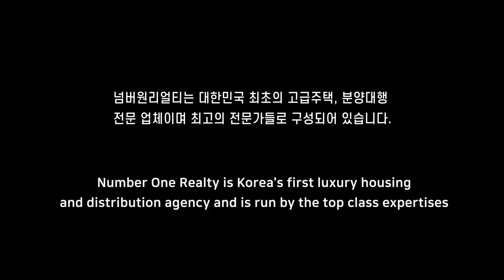트리마제 57평엔 미라클 미러가 있다??부자들이 사는 이유가 있구먼~!!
트리마제 57평 매매&전세&렌트

대한민국 고급주택 전문기업 "넘버원리얼티"입니다.

10년이상 경력의 전문 컨설턴트와 전문 마케팅 인력이 귀하를 모실 준비가 되어있습니다.

VIP Consultant : Do Kyung, Kim  김 도 경